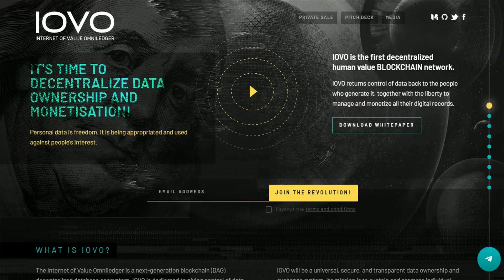IOVO Nilai Manusia Lebih Bermakna Daripada itu !!!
IOVO is the first decentralized human value BLOCKCHAIN network.
IOVO returns control of data back to the people who generate it, together with the liberty to manage and monetize all their digital records.